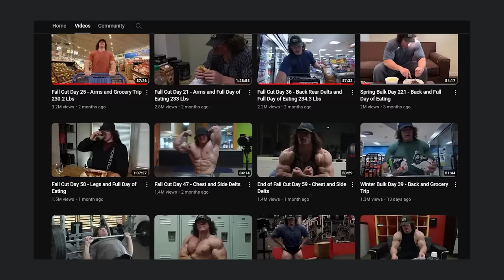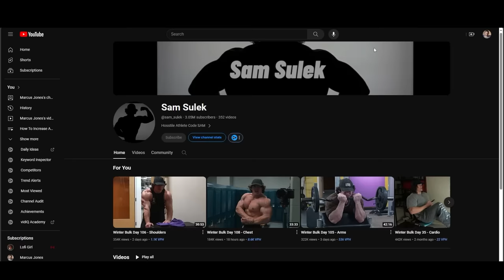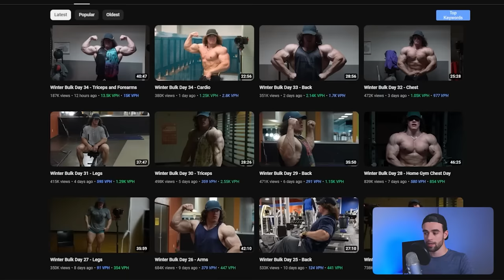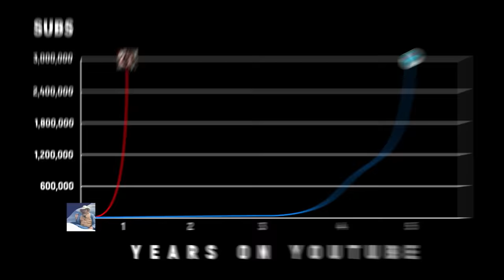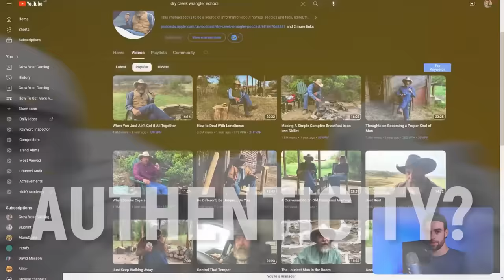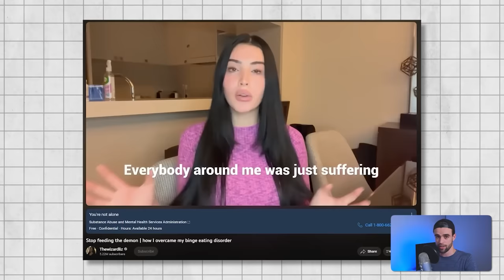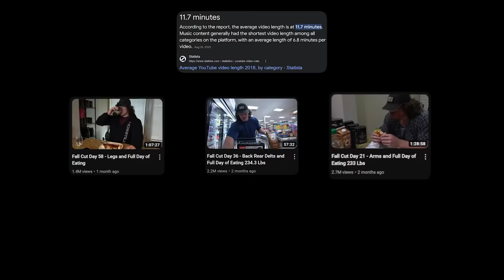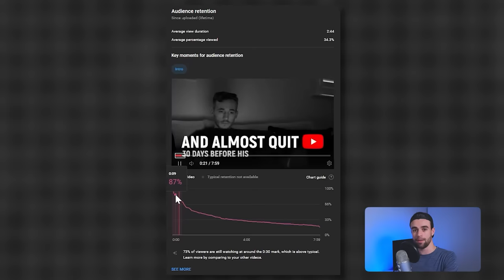youtube is changing… here's how to get views in 2024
YouTube is changing fast. There's a new meta that you need to be aware of to level up your channel

👉 Want me to help you reach your first 1k subscribers ASAP?

Thanks to @Wob. for inspiring this video. He had some interesting takes and it was a cool video idea, but I wanted to give my own thoughts on this topic

— Carol Burnett